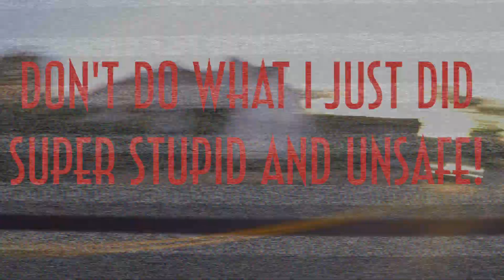Origins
Hello this is a brief over view of what ima be doing here on youtube if you guys enjoyed show some support.

Song : Solitude (Snare Edit)
Artist : Artificial Music